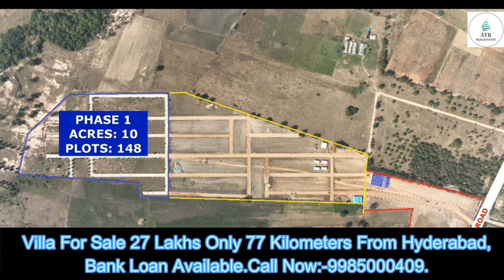Villa For Sale 27 Lakhs Only 77 Kilometers From Hyderabad,Bank Loan Available. Call Now:-9985000409.